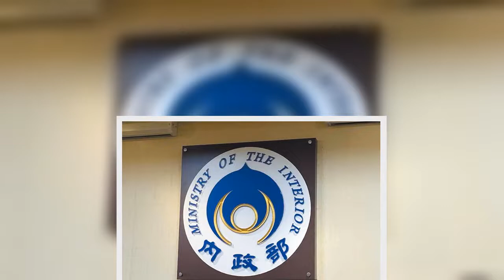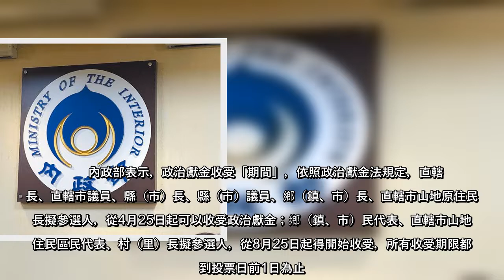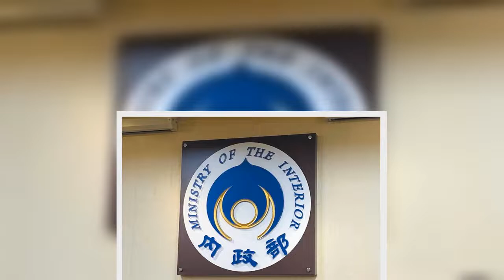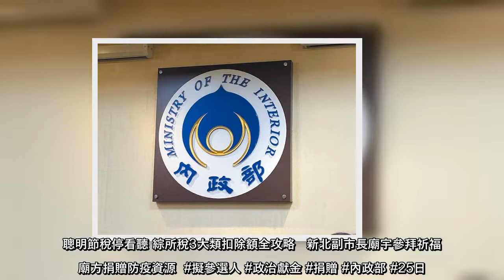地方公職人員選舉將於今年11月26日舉行投票，內政部表示，自今（25日）起，直轄市長、直轄市議員、縣（市）長、縣（市）議員、鄉（鎮、市）長、直轄市山地原住民區長擬參選人可開始收受政治獻金。提醒民眾如果